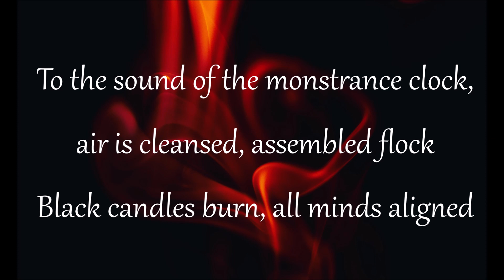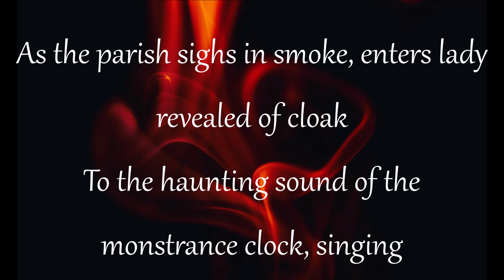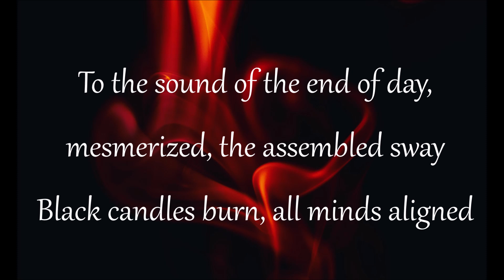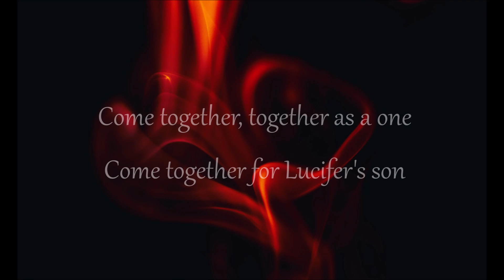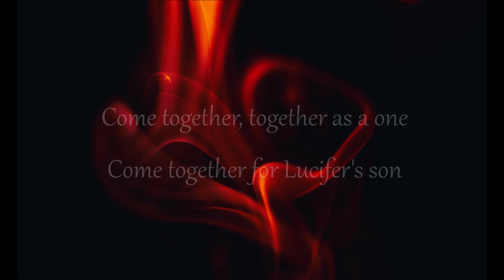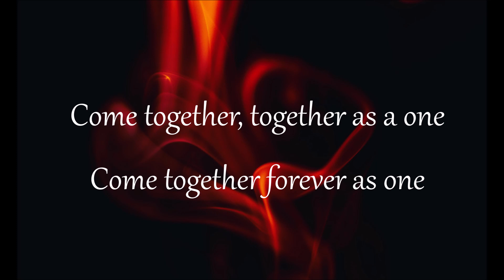Ghost - Monstrance Clock lyrics